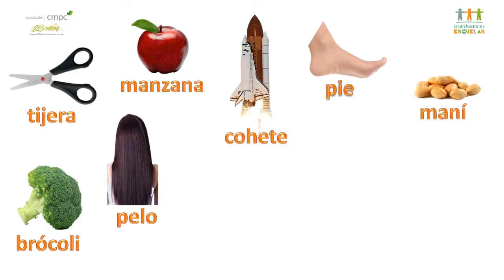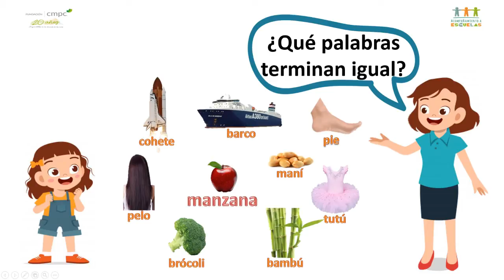FUNDACIÓN CMPC Video 1 LENGUAJE VERBAL JP NT1 NT2 SEMANA 17